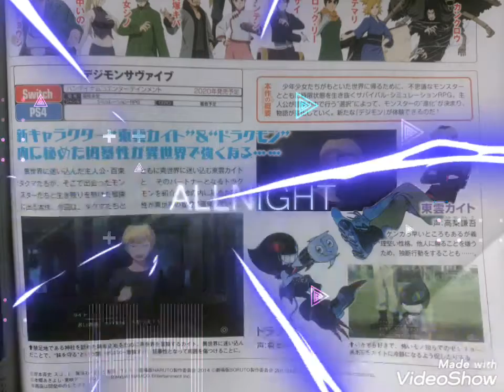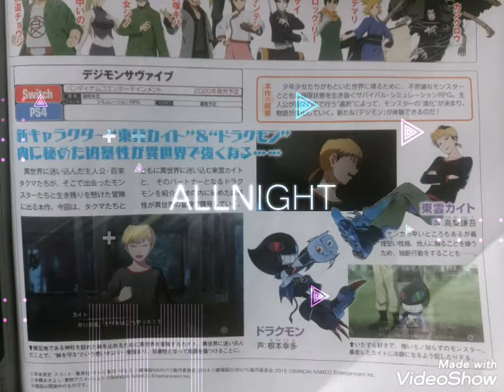デジモンサヴァイブ 東雲カイトとドラクモン､凶暴性の行く末とは?!